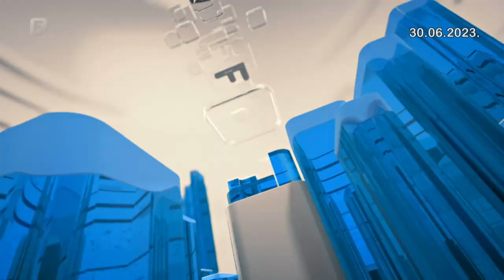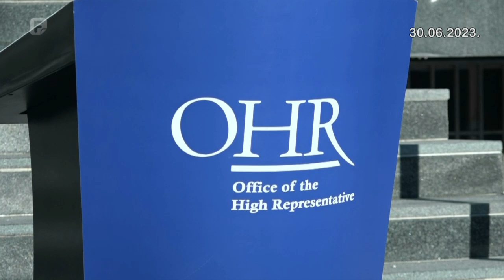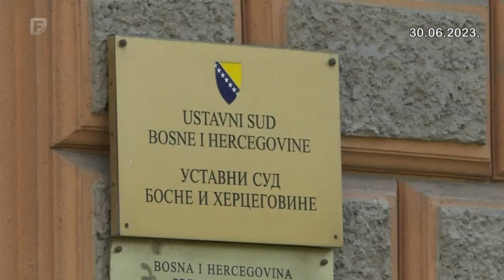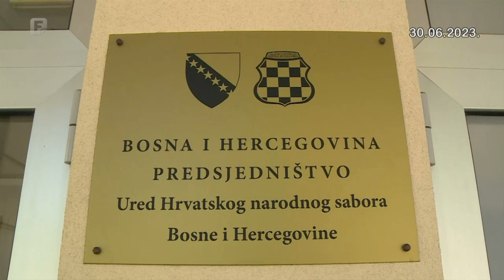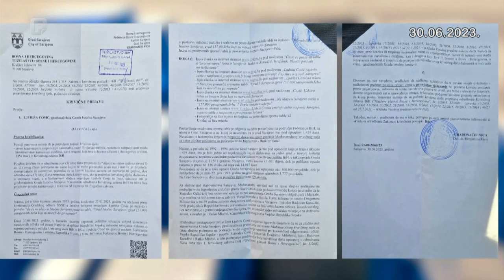Dnevnik 3 30.06.2023.